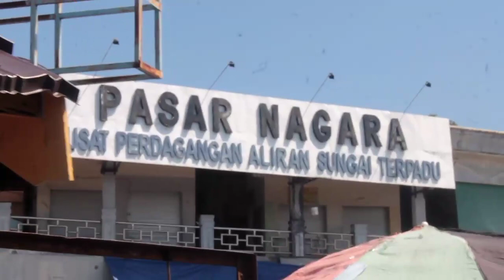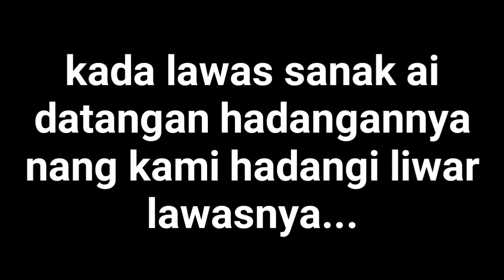BAJALANAN KAKALANG HADANGAN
Kalang Hadangan yang ada di Nagara ini terletak di tengah-tengah perairan bukan di daratan yang kering. Kerbau yang di ternakkan disini pun tidak sembarang Kerbau, hanya Kerbau jenis Rawa atau yang di sebut juga dengan Bubalus Bubalis yang memiliki keahlian dalam berenang dalam kondisi air yang cukup dalam.

Kalang Hadangan ini tersebar di 3 kecamatan, yaitu Kecamatan Daha Selatan, Daha Barat dan Daha Utara. Namun Kalang Hadangan yang terdekat dan sering di kunjungi wisatawan lokal maupun luar kota adalah Kalang Hadangan yanng terletak di Desa Pandak Daun, Kecamatan Daha Utara, Kabupaten Hulu sungai Selatan. karena tempat nya yang cukup strategis, hanya di perlukan sekitar 45 menit dengan menggunakan Perahu atau Kelotok.

backsound: Paris barantai
cipt: H.anang Ardiansyah (Alm)
art: Muhammad aldi